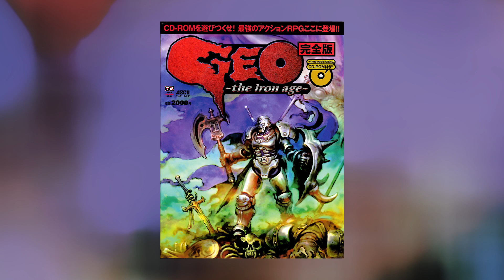GEO the Iron Age - ♪ _D9FIELD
Developed by / Bakuretsu Koubou
Released / 1999
Platform / Windows
Composer / ???